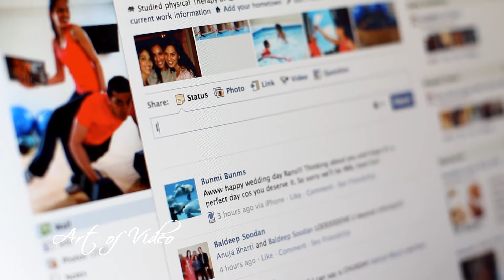Wedding Video Highlights Brampton by Art of Video